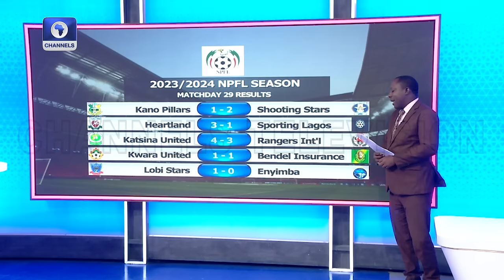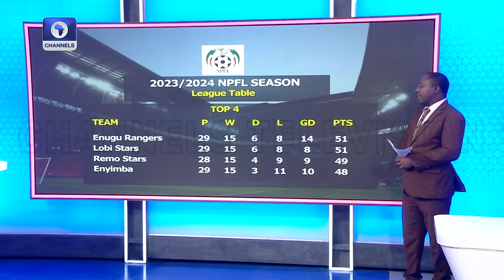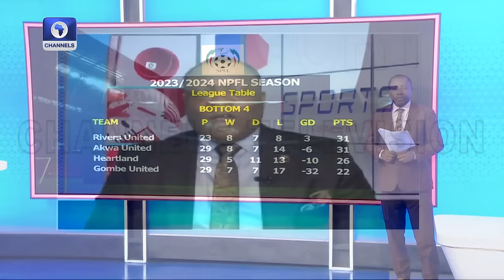Super Falcons End 16-Year Wait For Olympics Ticket + More | Sports Tonight